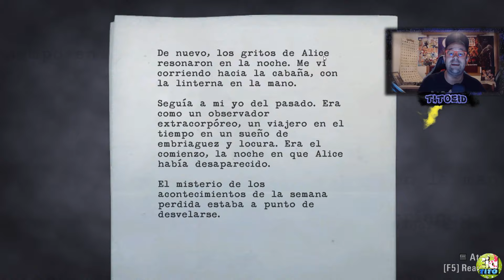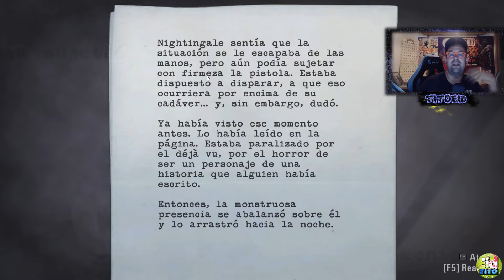ALAN WAKE - EL CHASQUEADOR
EPISODIO 13

BUENAS CHAVALES!!!  Vamos allá con el vídeo diario!!!

Recordad Suscribiros al Canal, Activar la Campanita para estar al tanto de los vídeos que voy subiendo y Dejar un 👍LIKAZO👍para que se comparta con más gente :D Todas estas acciones son gratuitas y os lo agradezco enormemente :D